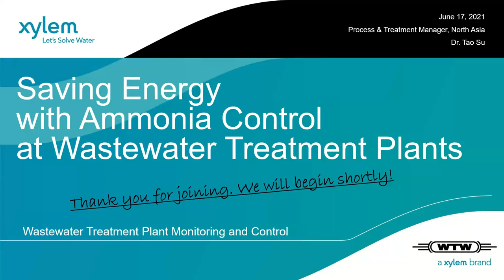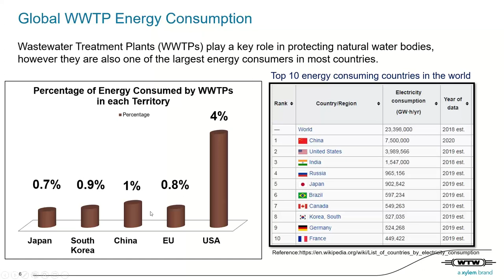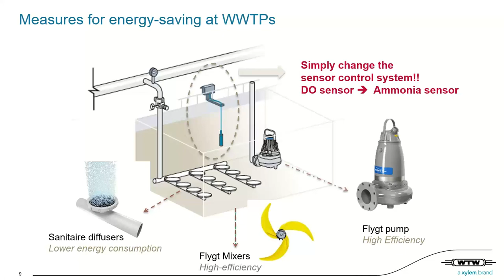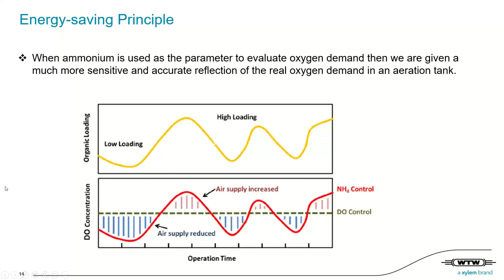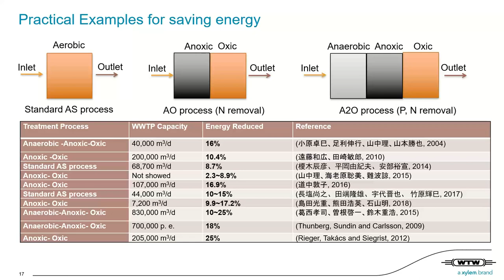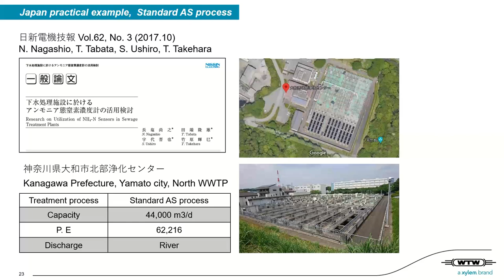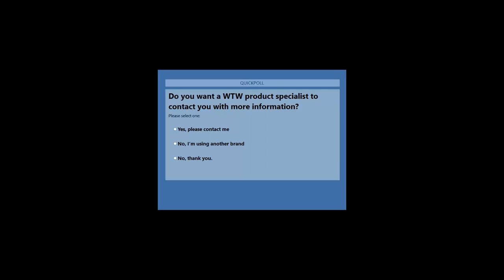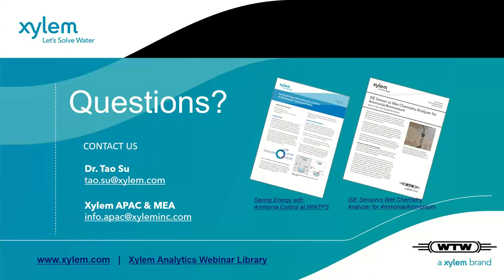Webinar - Saving Energy with Ammonia Control at Wastewater Treatment Plants with WTW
In this webinar, we have Dr. Tao Su from Xylem Japan share energy-saving means of wastewater treatment through ammonium control and the sensor developed by WTW for the task.

Topics Covered:
 - Background: WWTP energy consumption
 - Aeration control system
 - Energy-saving Principle
 - Practical Examples for energy saving